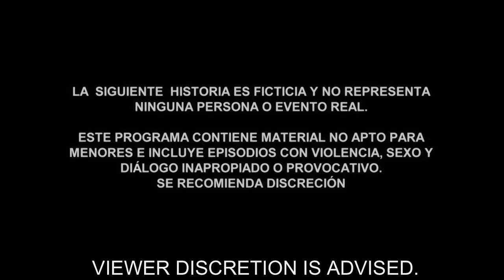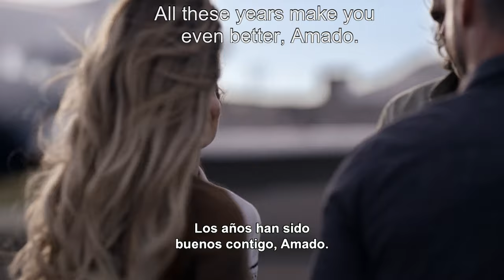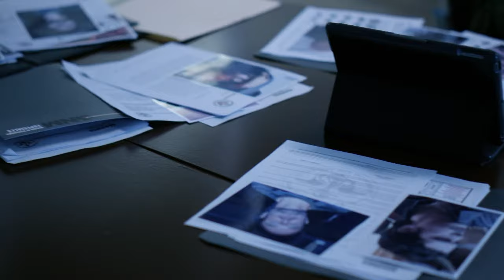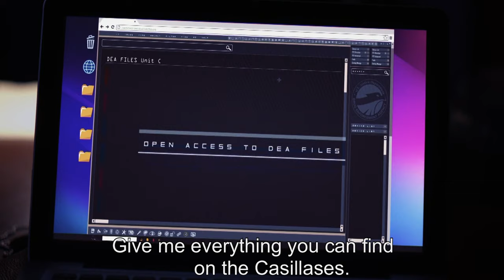El Señor de los Cielos 7 | Episode 5 | Telemundo English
Official video of Telemundo Content El Señor de los Cielos. Amado and Diana arrive in Greece looking for new allies to strengthen the Casillas Cartel. But the Balkan mafia has other intentions. Watch the full chapter in Telemundo app and in Video On Demand.

While Amado tries to keep the family together, they must also fight to survive against the powerful enemies determined to end the Casillas clan.